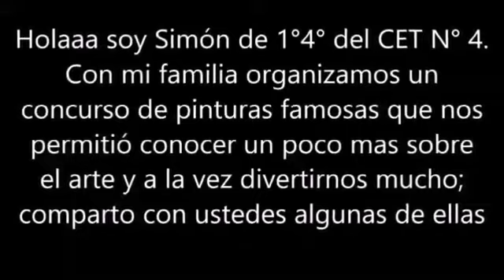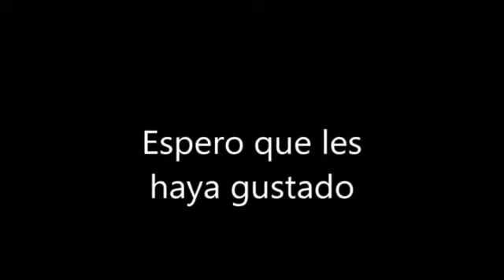ARodarEnCasa - Arte Familiar CET 4 Gral Conesa